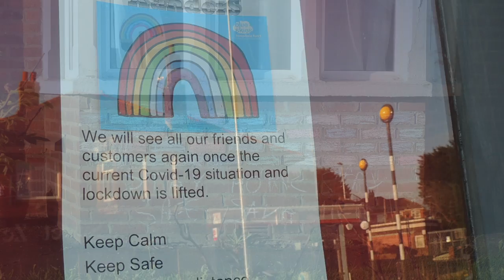The Art of Isolation (Lock Down 2020)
A short film showing some of the art created by the public when in isolation.